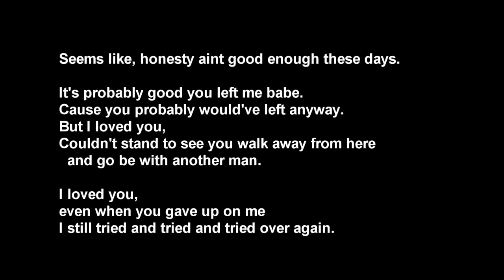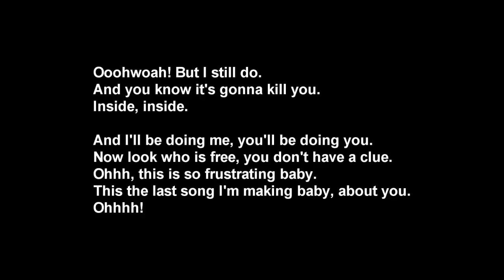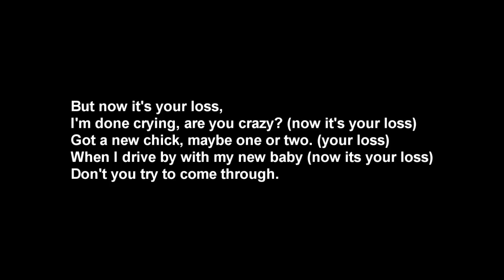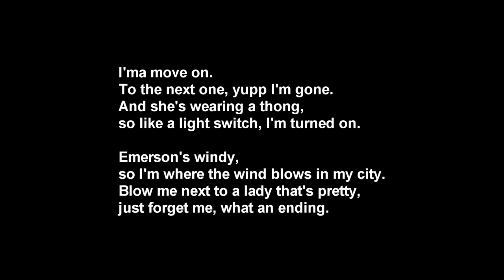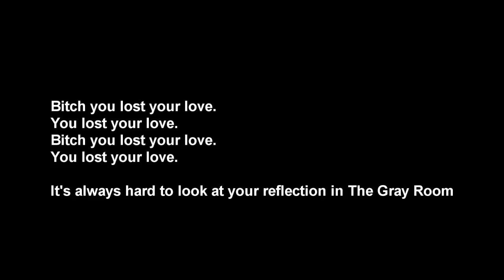Johnny Rain ft. Emerson Windy - The Gray Room (Lyrics)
These lyrics may not be right, If you find a mistake, let me know and ill fix it! Thanks and enjoy!

Song: Johnny Rain - The Gray Room
Mixtape  Available on Datpiff. WOUNDEDdrug, silentHIGH